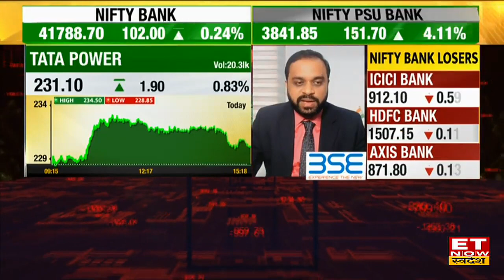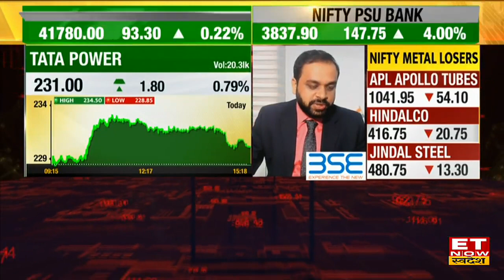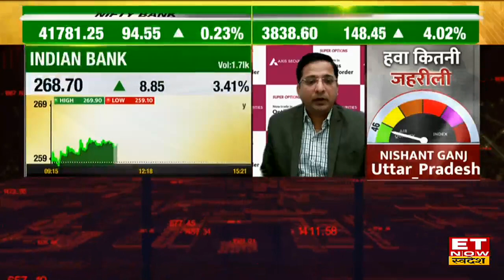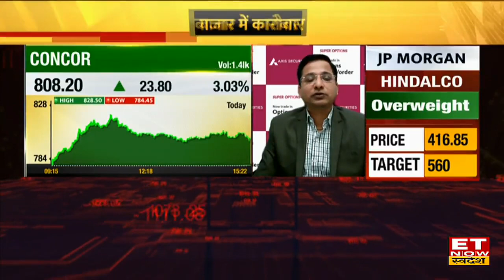Tata Power Share में दिख रहा है Reversal,मौजूदा स्तरों पर Trade के लिए जानें Buy, Sell & Hold पर राय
Tata Power Share | Tata Power Share News Today | Tata Power Share Analysis | ET Now Swadesh